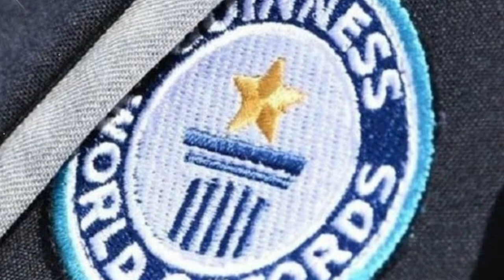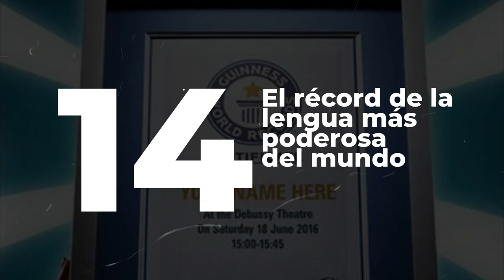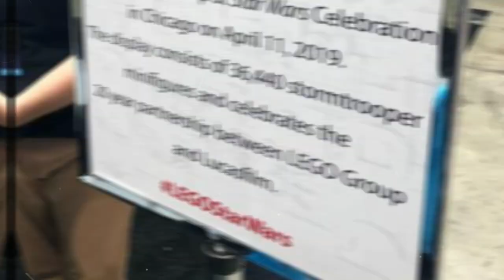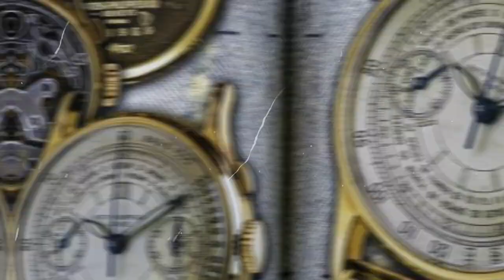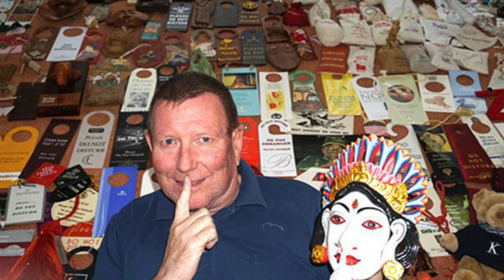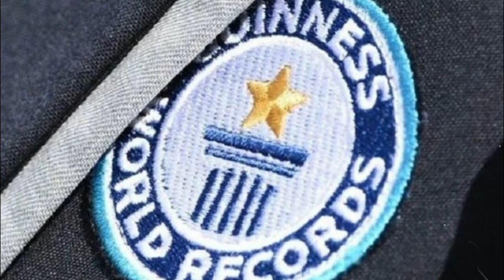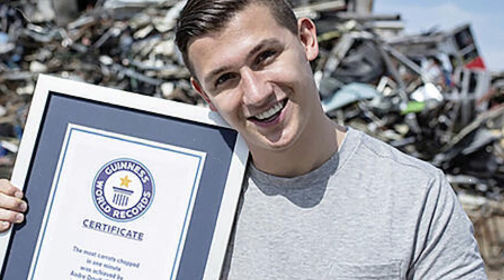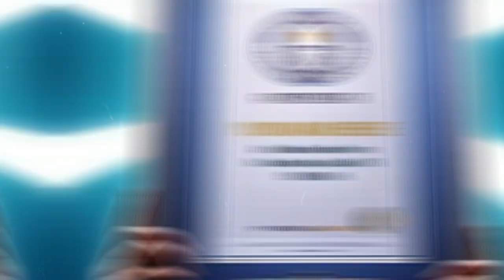20 Récords Guinness Mas Locos Que Nadie Puede Repetir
Episodio 25: 20 Récords Guinness Mas Locos Que Nadie Puede Repetir

Desde apilar la mayor cantidad de objetos imposibles, hasta romper barreras físicas y mentales … hoy veremos 20 récords Guinness mas locos que nadie puede repetir …

Subo videos cada semana